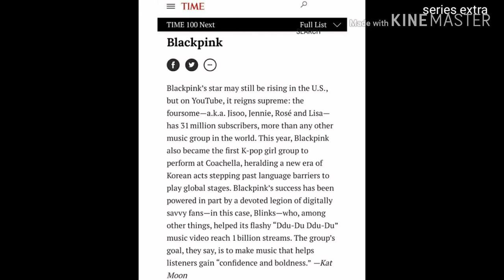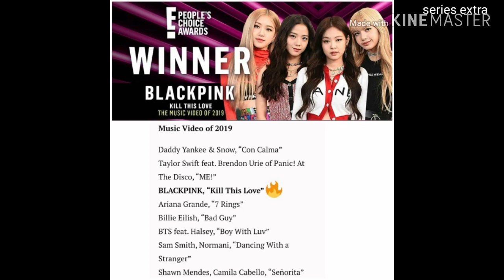Blackpink in NEWS Seoul talk about makes history and what happens??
Thanks you video from
New Seoul